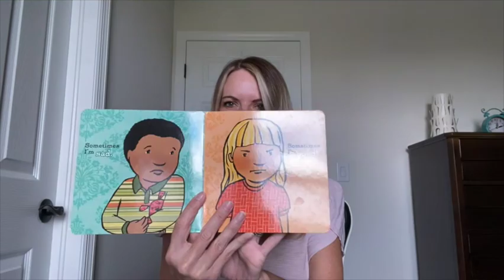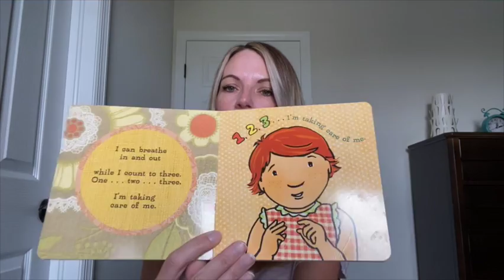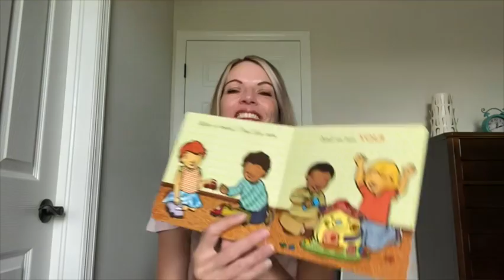Reading Calm-Down Time with Ms. Natasha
Ms. Natasha reads Calm-Down Time. for more information!